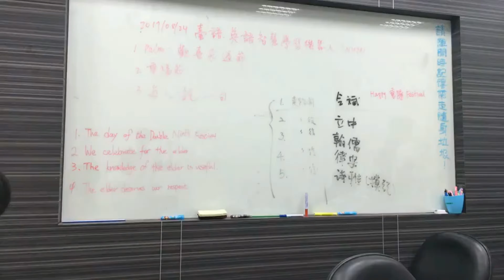智慧學習機器人與學生學習英語（4K，有字幕）